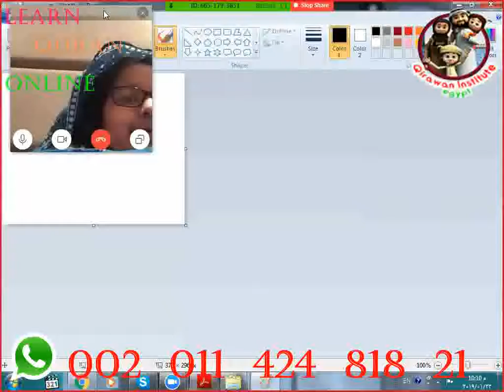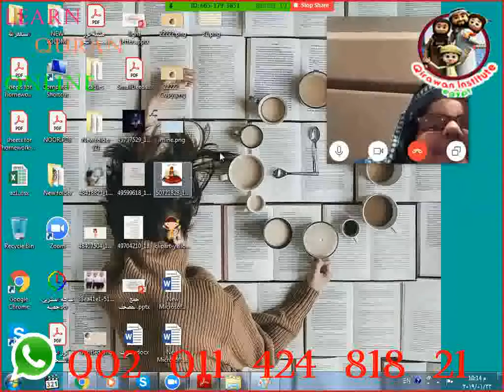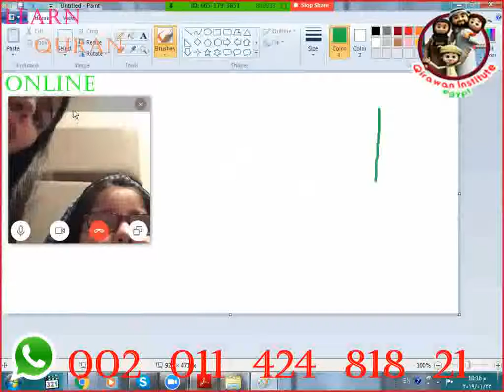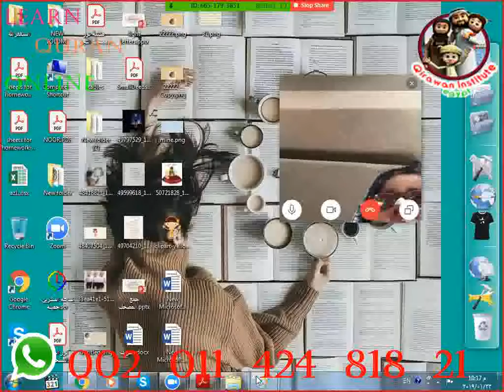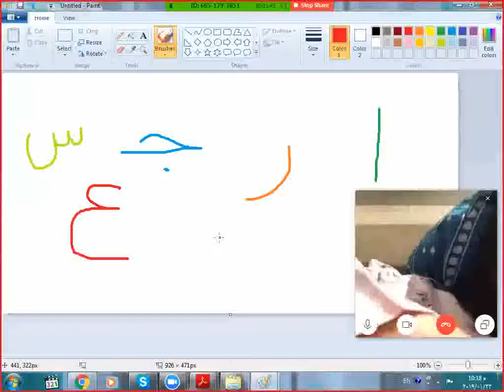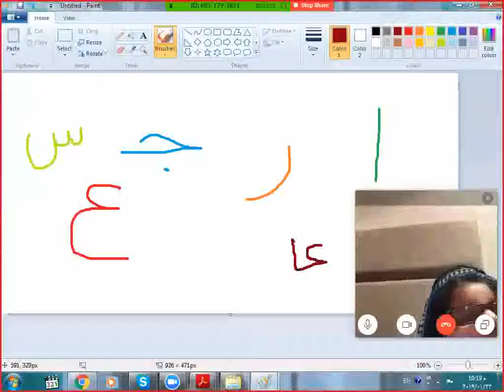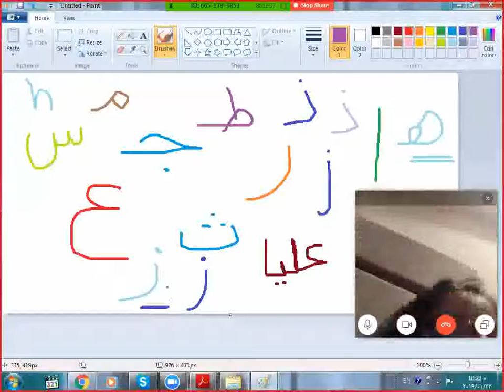Learning_Arabic_Beginners how_to_learn_arabic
* Skype : Hamada_mego .. ( with picture AL-Qirawan institute)

Quran programme
Arabic programme
• Speaking Arabic

Our classes :
1 to 1 Live Quran Sessions & Arabic lesson classes to Read and Understand Quran with Qualified Teachers Through Skype program and The lesson is visible and audible